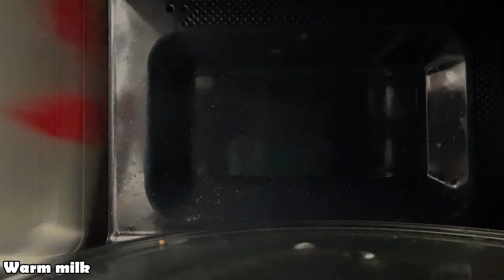Cooking Turkish pizza with minced meat. It turned out very tasty. I advise everyone to try it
How to cook a turkish meat pie

Ingredients:
Dough:
Milk - 250 ml.  Warm milk
Vegetable oil - 3 tbsp.
Yeast
Flour - 400-500 gr.

Filling:
Minced meat - 800 gr.
Tomato
Onion
Greens
Egg